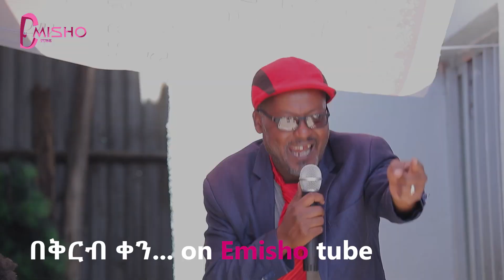New Ethiopian Music 2022 አጨብጫቢ ነኝ / በቅርብ ቀን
New Ethiopian Cover Music 2021 By Bisrat Abay ቢጠይቁኝ መልስ የለኝም (ነጻነት መለሰ) አዲስ ከቨር ሙዚቃ
New ethiopian cover music Bisrat Abay/ሌላዋ ተዓምር..ተዓምር አሳየችን/the new Teamir gizaw
New Ethiopian Cover Music
©Copyright: Emisho Tube